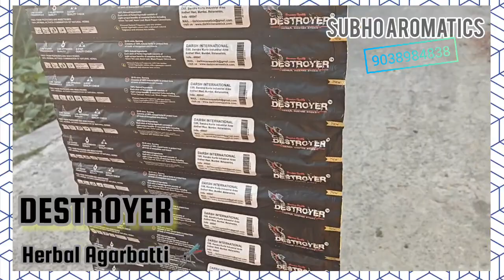Destroyer Herbal Incense Sticks (Mosquito Agarbatti) | Available on IndiaMART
Destroyer Herbal Incense Sticks (Mosquito Agarbatti)

Product Details:
Destroyer Herbal Incense Sticks

Subho Das
132/1
 Dangapara Road
 Dangapara
 Near Sukanta Park

 Post - Rahara
 Police Station - Khardaha
 Kolkata
 West Bengal
 700118